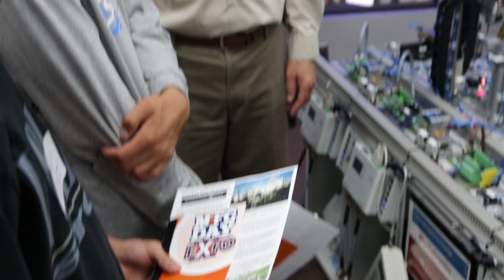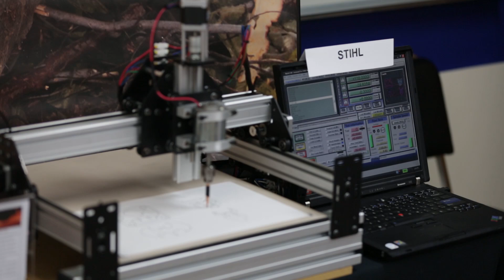ECPI University Hosts Manufacturing Day 2014 in Virginia Beach, VA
ECPI University Hosts Manufacturing Day 2014 in Virginia Beach, VA. If you would like to learn more about a career in advanced manufacturing, contact ECPI University TODAY!